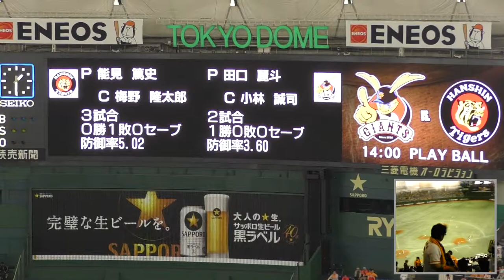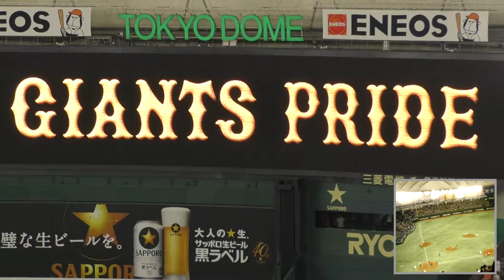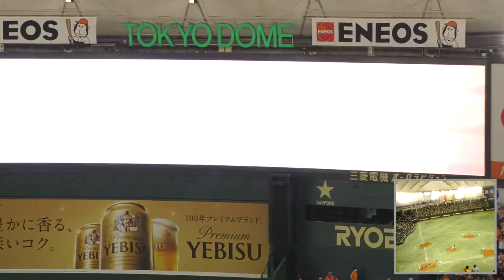ジャイアンツｘタイガース戦(2017年4月22日) ①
まずはスタメンの発表です！